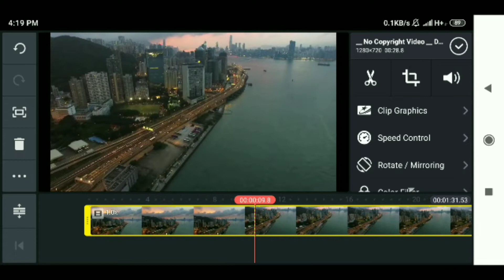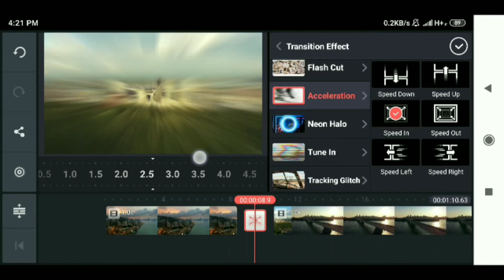Kinemaster Epic Zoom Effect | Kinemaster Tutorial | 2019 🔥🔥🔥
1. Kinemaster Tutorial
2. Kinemaster Epic Zoom Effect
3. Kinemaster Tutorial 2019
4. Kinemaster Epic Zoom Effect 2019
5. Kinemaster New Tutorial 2019